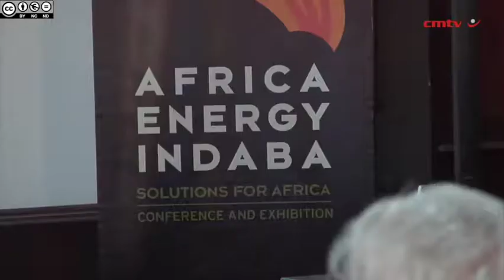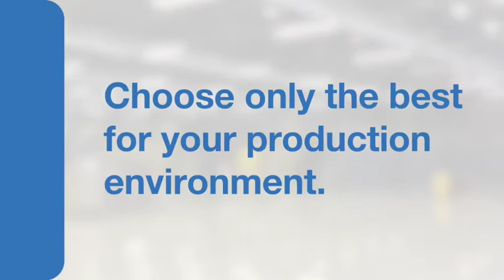Upcoming energy event to showcase African project opportunities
A key focus point of the African Energy Indaba (AEI) – which celebrates its ten-year milestone next year – is to provide access to project opportunities across the African continent.